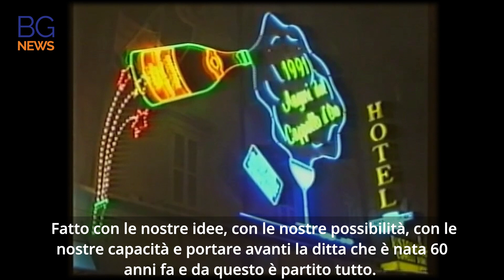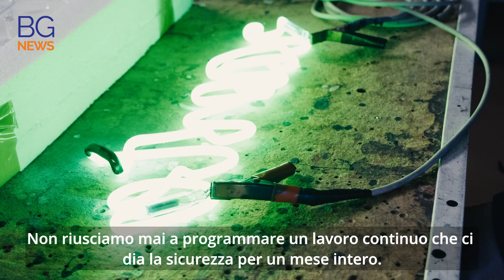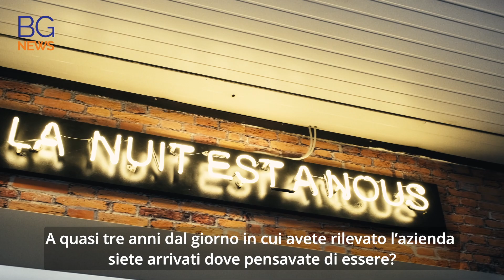Stava per chiudere, l’hanno comprata i 5 dipendenti: la storia della Neonumberto